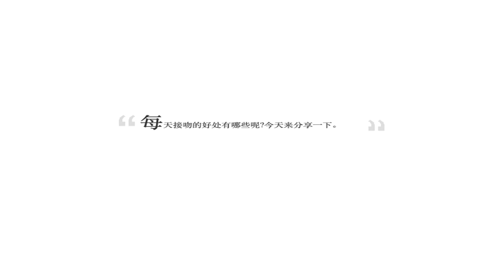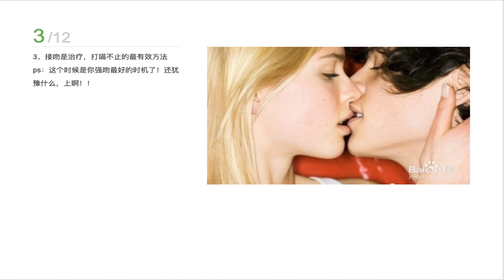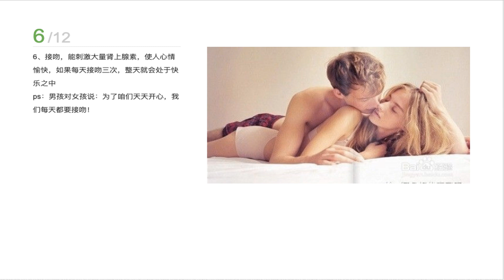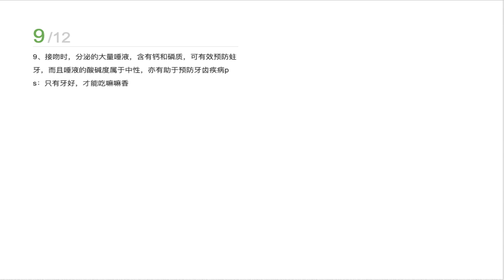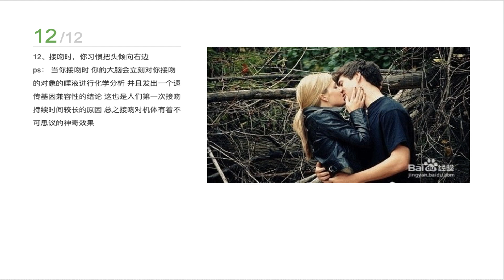每天接吻的好处 恋爱 百度经验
本视频由百度经验
转换而来，如有侵权，请联系删除。